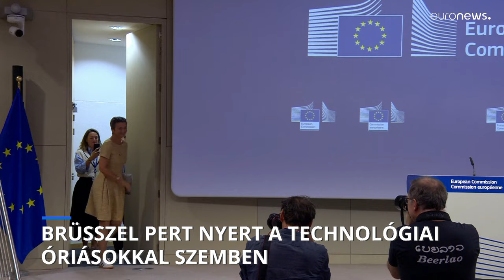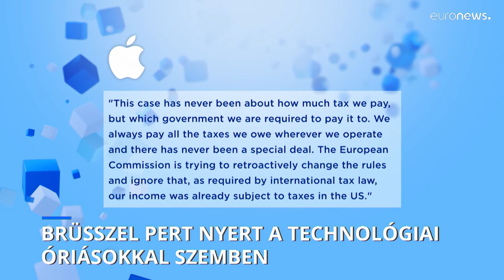Az Európai Bíróság megerősítette az Apple-re és a Google-ra kivetett gigabírságokat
Az uniós bírák végérvényesen helyt adtak az Európai Bizottság azon megállapításának, miszerint az Apple által fizetett alacsony adóterhek jogellenes támogatást jelentenek.